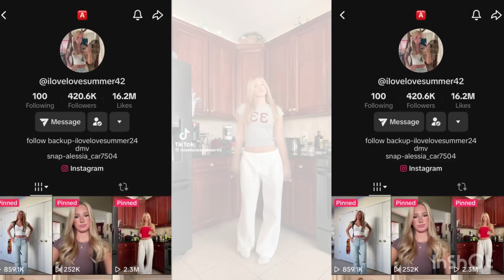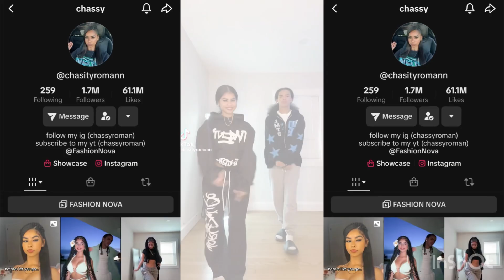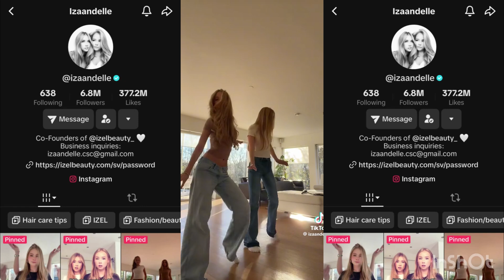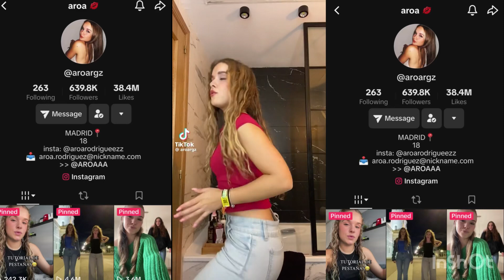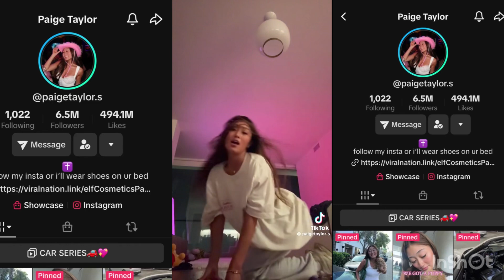My favorite TikTok Dances Compilation #2024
I want to sincerely apologize for my absence lately. I’ve been navigating some challenges over the past few weeks, and I needed to take a step back for my mental well-being. I’m grateful for your understanding and support during this time, and I’m excited to be back, committed to sharing content with you every Saturday and Sunday.

Thank you from the bottom of my heart to everyone who has stuck around during this period—your kindness means so much to me.